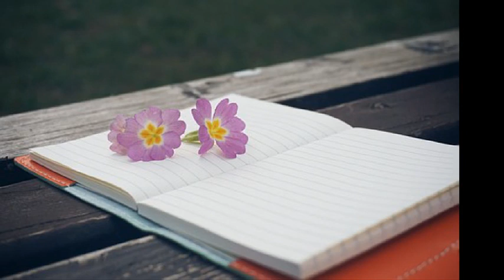김장훈 ['05 digital single] 역풍에 돛을 달고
너는 왜 사는지 사람들 가끔 내게 묻지
어디서 본 것처럼 행복이라 얘기하기앤
그 대답을 구하러 많은 날 혼자 걸어왔지
행복한 날도 있고 죽고 싶던 날도 있었지

생각은 자꾸 변해 대답도 변해야만 했지
시간은 자꾸 내게 변하라 변하라고 하네

내가 변화하면 부귀영화 얻으면 행복하다고
정말 자신있게 얘기할 수 있겠니
니가 많은 밤을 지새우며 원했던(울었던) 아픈 사랑을
어린 너는 행복하다 얘기할 수 있겠니

난 항상 역풍에 돛을 달고 찾아 헤매이는
헤매이는 프리맨